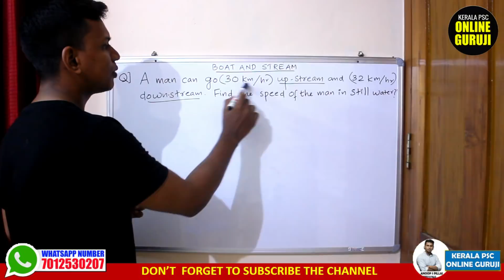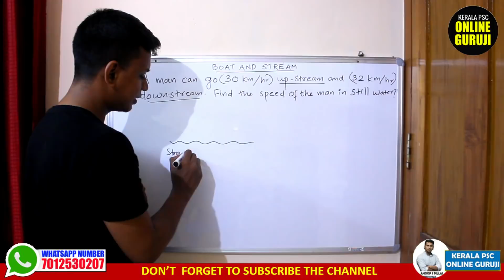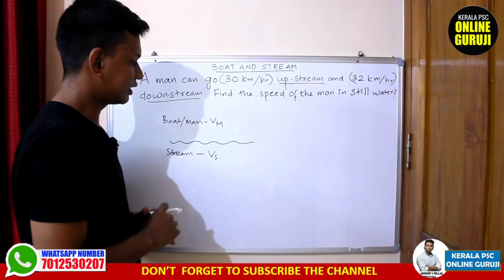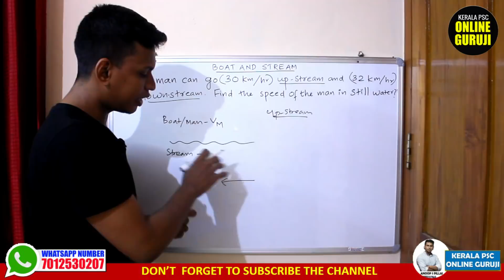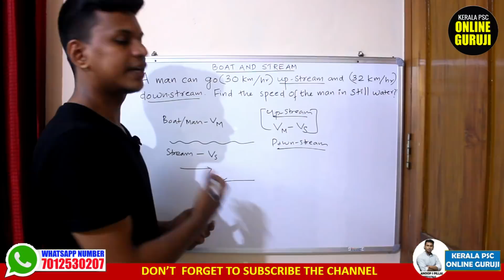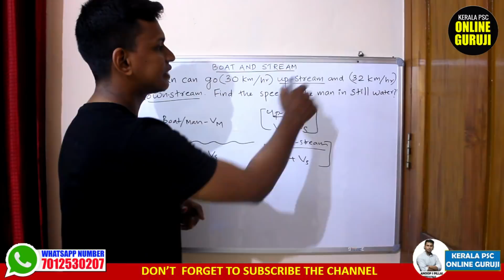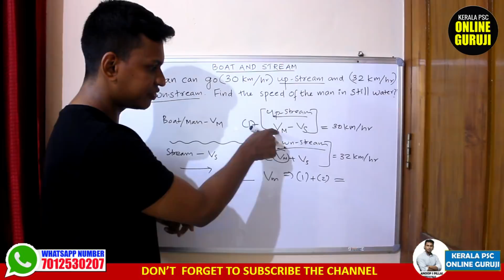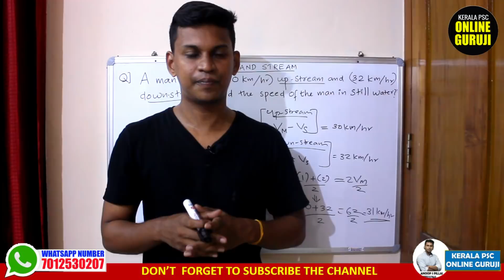Boat and Stream | Degree Level PSC Maths | Class 1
Maths Important Questions for Degree Level PSC Exams